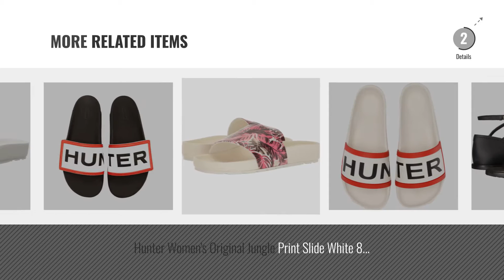Top 5 Hunter Women Sandals [2018]: Hunter Women's Original Flip-Flop Bright Violet 7 M US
Black Friday / Cyber Monday Hunter Women's Original Flip-Flop Bright Violet 7 M US by Hunter

Black Friday / Cyber Monday Hunter Women's Original Adjustable Slide Black 10 M US by Hunter

Black Friday / Cyber Monday Hunter Women's Original Exploded Logo Flip-Flop Black 9 M US by Hunter

Black Friday / Cyber Monday Hunter Women's Original Ticker Tape Sandal Black 7 M US by Hunter

Black Friday / Cyber Monday Hunter Women's Original Mirror Studded Sandal Sage 5 M US by Hunter

Black Friday / Cyber Monday Hunter Women's Original Leather Studded Sandal Black 6 M US by Hunter

Black Friday / Cyber Monday Hunter Women's Slide White Boot by Hunters